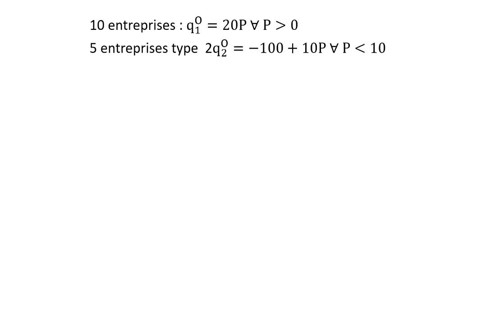Comment déterminer la fonction d'offre globale d'un marché (2/2)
Comment déterminer la fonction d'offre globale d'un marché dans le cas où les entreprises ne sont pas identiques